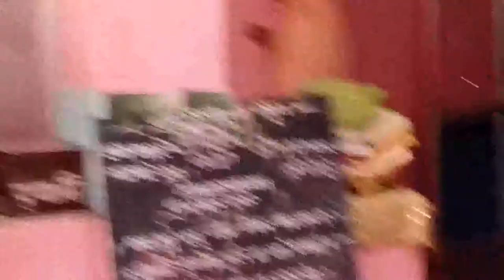Srila Bhaktisiddhanta Sarasvati Prabhupad Tirobhava festival, Odia harikatha, arati, 03.01.2021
Srila Bhakti Vilas Paryatak Maharaj and Sripad Haricaran Prabhu deliver harikatha in Odia language.
Sri Radha Madhab Kunjabihari Mandir (SKCM), Khantapada, Balasore, Odisha, India